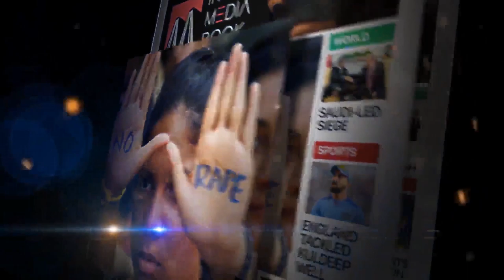Najma Nazeer on why students are protesting Against CAA & NRC | why they should continue to protest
Peaceful Candle Light Protest Against CAA , NRC & NPR @ The War memorial - Brigade Road, Bangalore